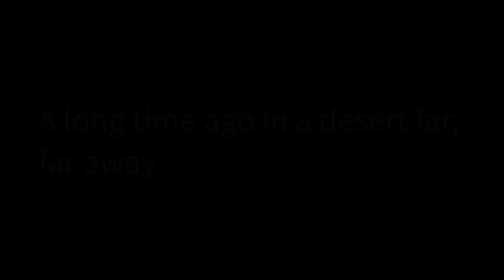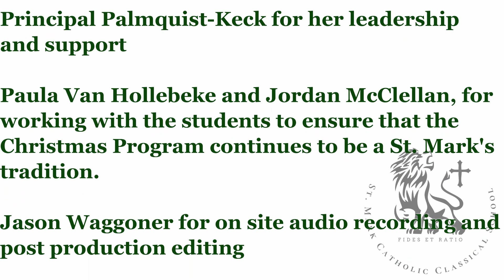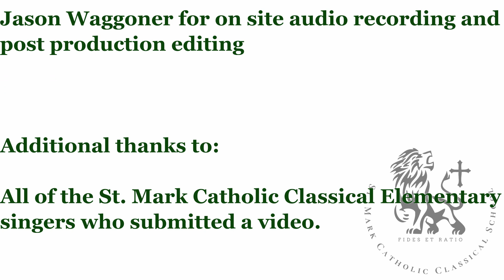St. Mark Catholic Classical School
St. Mark's Annual Christmas Pageant, 2020